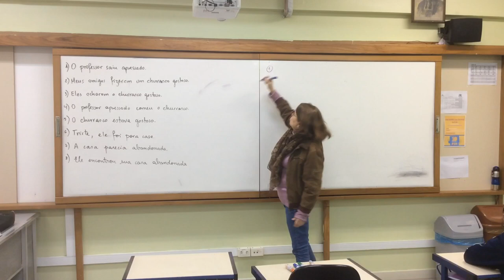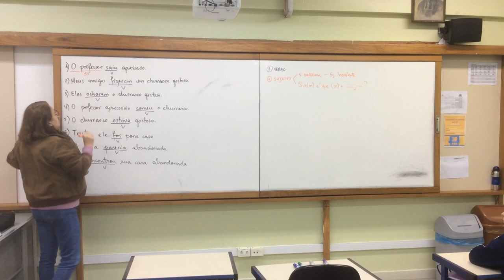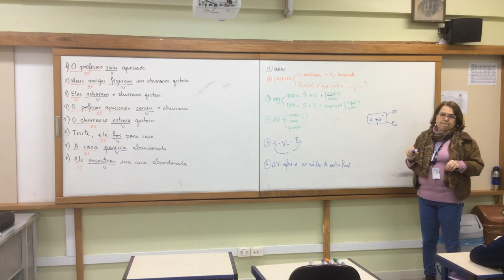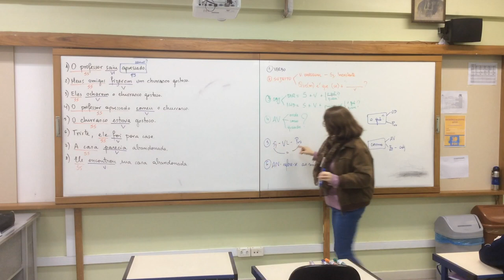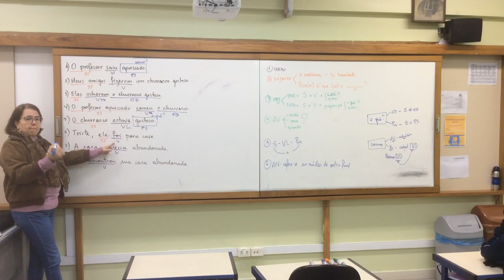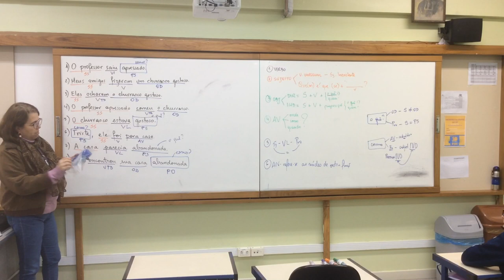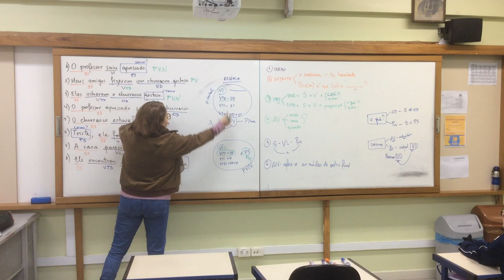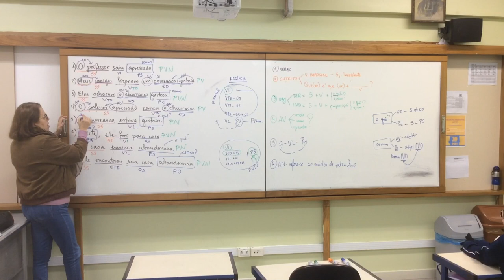Análise sintática (com PS e PO)